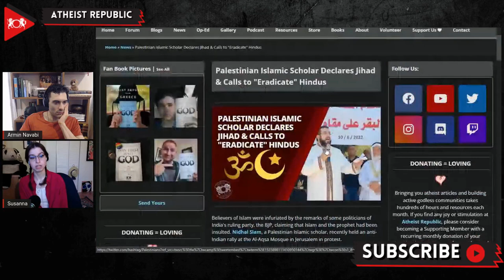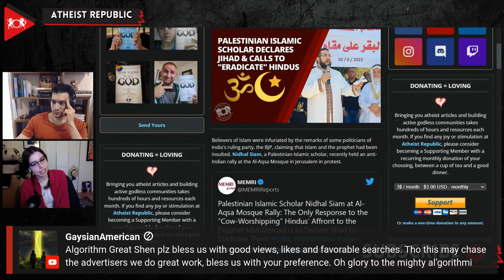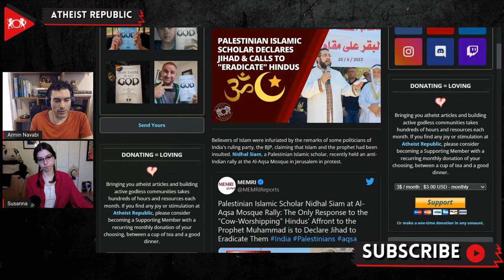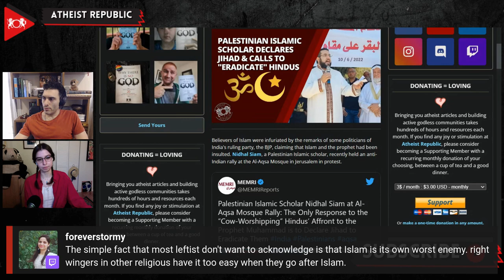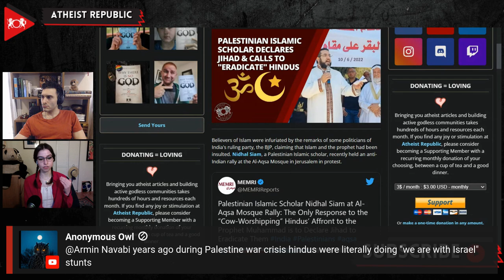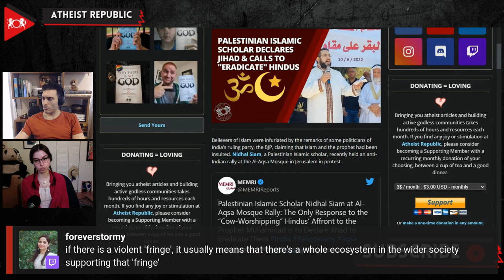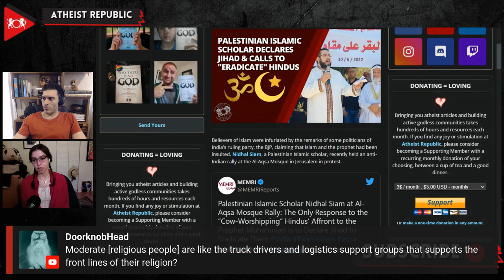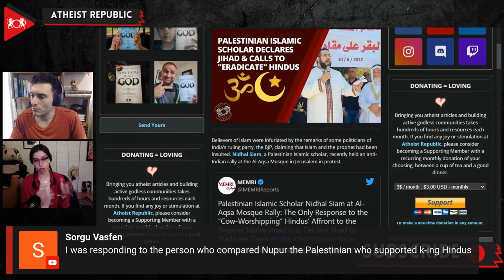Palestinian Islamic Scholar Declares Jihad & Calls To "Eradicate" Hindus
Nidhal Siam, a Palestinian Islamic scholar, recently held a hate rally at the Al-Aqsa Mosque in Jerusalem to protest comments deemed blasphemous towards Islam that were made by members of India's ruling BJP party. Siam declared Jihad, a religious war, to eradicate the "cow worshipping" Hindus who had "insulted" Islam and Prophet Muhammad. He also addressed the "affronts and hostilities" made by "the infidels" against the Muslims, including actions by France, Sweden, and China. Siam stated, "the only appropriate reaction is to declare Jihad for the sake of Allah and to discipline the infidels and polytheists, and by eradicating them." Mauritanian Islamic scholar Sheikh Muhammad Al-Hassan Al-Dadow Al-Shanqiti also added to the controversy when he appeared on a Turkish television program and advocated for "deporting the Hindu foreign workers from the Arab countries, especially from the Gulf countries."

Source:
Location: Palestine